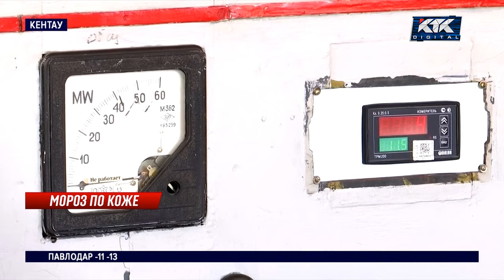Жители Кентау массово жалуются на холодные батареи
Жители Кентау отказываются платить за отопление. Горожане жалуются, что батареи в их домах холодные. И, чтобы хоть немного согреться, приходится постоянно держать включенными обогреватели. В итоге за электричество приходят огромные счета. Люди возмущены и требуют, наконец, решить проблему с теплоснабжением города.